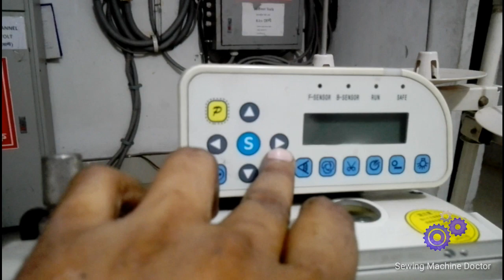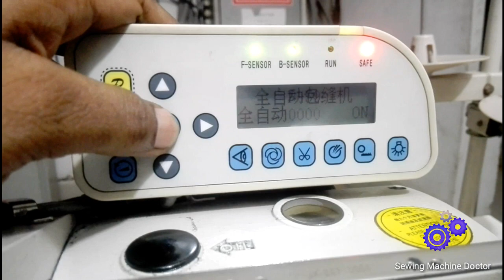how to remove error E-16 jack 798 overlock machine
ইয়া আল্লাহু! ইয়া রহমানু!! ইয়া রাহীম!!!

সম্মানিত ভিউয়ারস আসসলামুয়ালাইকুম ;  ভিউয়ারস আমি আমার চ্যানেলে মেকানিক্স, ইলেক্টিশিয়ান,গার্মেন্টস অপারেটর, হেলপার, সুপার ভাইজার, লাইনচিফ, গার্মেন্টসের প্রায় সকল সেকশনের লোকদের জন্য ভিডিও বানিয়ে থাকি,
এই চেনেলের ভিডিও গার্মেন্টসের প্রায় সব শ্রেনীর লোকদের উপকারে আসবে ইনসাআল্লাহ্।
আপনাদের সহযোগিতায় বাংলাদেশ গার্মেন্টস শিল্প এক দিন অনেক উপরে উঠেযাবে,
আমরা চাই বাংলাদেশের গার্মেন্টসের শিল্পের  সকলে শ্রেনীর সকল লোক একে ওপরের কাধে কাধ মিলিয়ে এগিয়ে যাবো,
তাই সকলের সহযোগিতার প্রয়োজন।

সকলে ভালো তাকেন সুস্ত তাকেন এই কামনা। আল্লাহ হাফেজ।